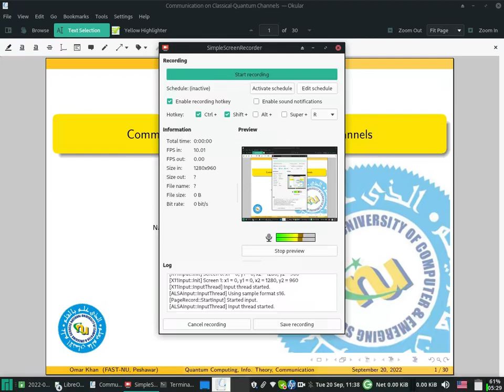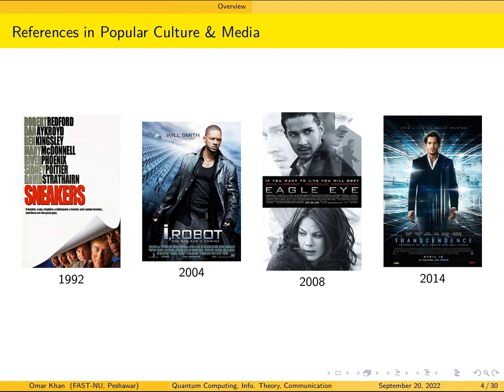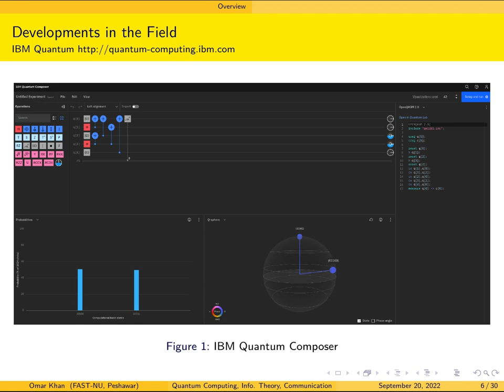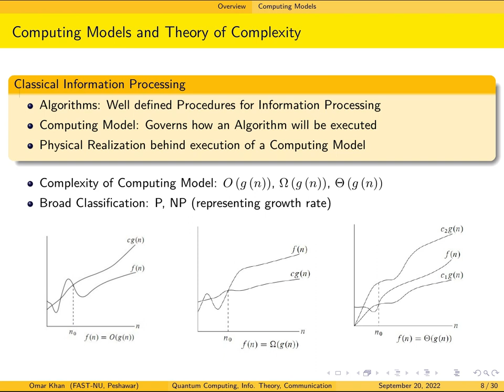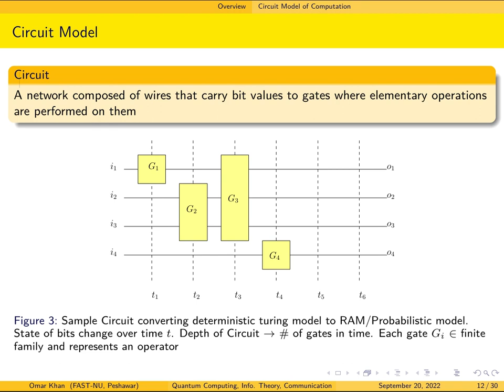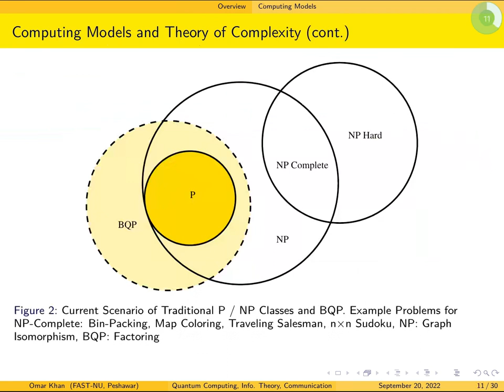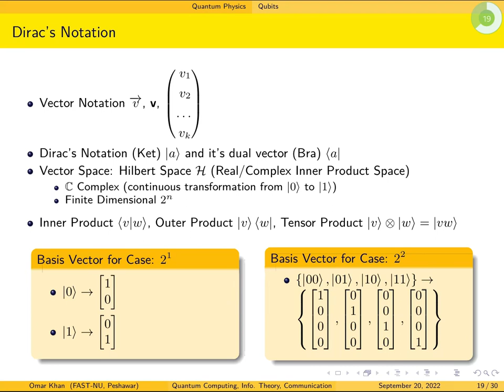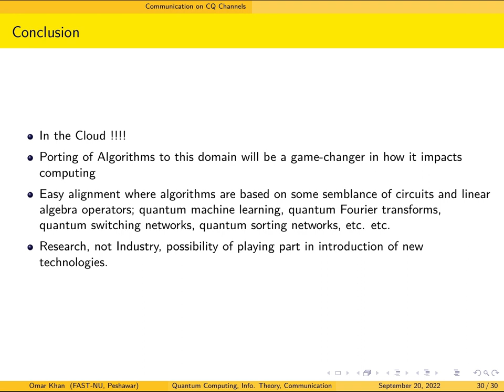Design of a Digital Transmission System for Quantum Channels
Brief Description
Quantum communication is an allied discipline of quantum computing, both falling under the domain of applied quantum physics. The area has found significant attention over the past few years as it has great potential in cryptography and solving large and complex mathematical problems. The underlying computing-based operations are quite different from classical computers as the underlying storage utilizes the concept of a qubit rather than a bit. Similarly, the underlying communication system utilizes the concept of particle nature of light rather than classical communication using EM-waves. The talk’s objective would be to motivate students and researchers toward developments in the area. The talk will be directed towards electrical engineering and computer science students in particular. The talk will also cover some aspects of an ongoing study on the utilization of BCH and Polar codes on quantum-channels.

Speaker Profile:
Dr. Omar Usman Khan is the Director of Campus and Associate Professor at FAST-NUCES Peshawar. He joined the department in 2014 after completing his Postdoctoral Fellowship under the DyNanoMag project, funded by the Italian Ministry of Education, University and Research, where he worked on the development of computational tools for spintronic/magnonic devices, working in the field of computational micromagnetics. His broader area of research is scientific and high-performance computing, information theory, computational linguistics, wireless networks, modeling and simulation, signal processing, and computational graph theory. He completed his Ph.D. in Control and Computer Engineering from Politecnico di Torino, Italy in 2013, under the supervision of Prof. Carlo Ragusa and Dr. Bartolomeo Montrucchio, and funded by the HEC under the HRDI-UESTP Project.

Organizers:
Dr Hasan Ali Khattak